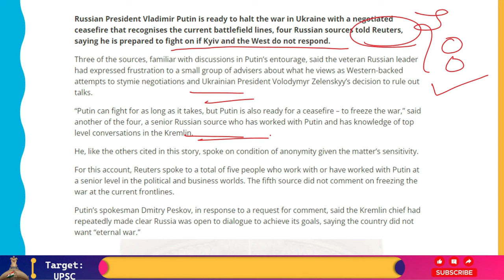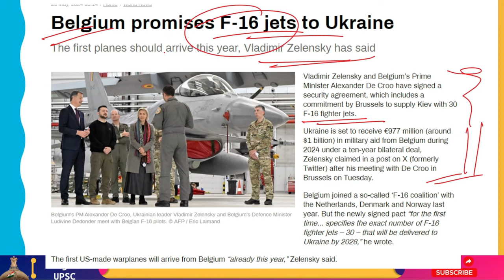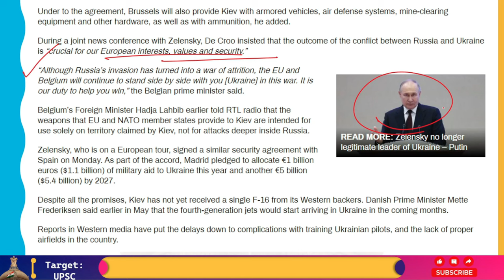Russia-Ukraine War: Putin Wants To End War But At His Own Conditions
Four Russian sources told Reuters that Russian President Vladimir Putin is prepared to end the war in Ukraine with a negotiated truce that recognizes the present lines of battle, but he is also ready to continue fighting if Kyiv and the West do not respond.
According to three people with knowledge of meetings within Putin's inner circle, the seasoned Russian president had complained to a small number of advisors about what he saw as tactics by the West to obstruct negotiations and the decision by Ukrainian President Volodymyr Zelenskyy to reject talks.
"Putin is prepared for a ceasefire to stop the war, but he can fight for as long as it takes," stated one of the four, a senior Russian source who has collaborated with Putin and is aware of